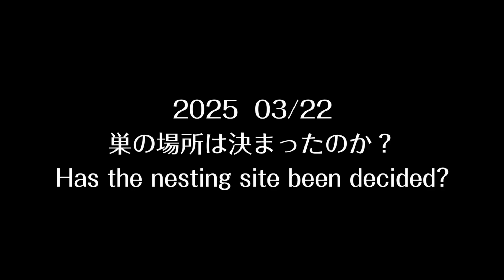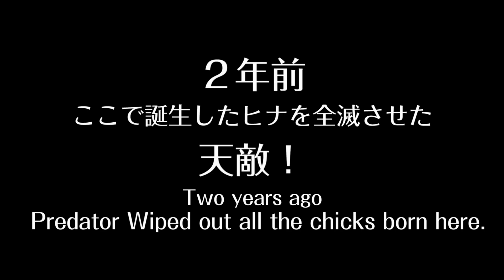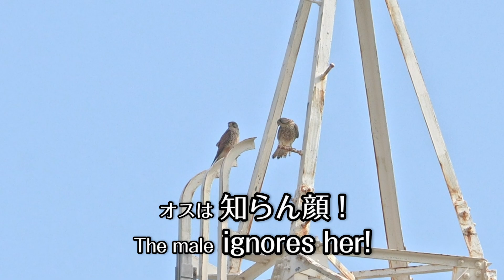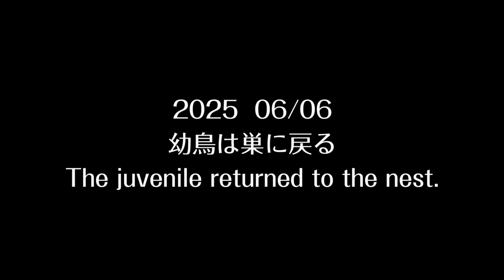【今年は寂しかった】チョウゲンボウの子育て The hectic fledging adventure of kestrels！Kestrel Parenting.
2025年チョウゲンボウの子育てシリーズ第一弾です。

2025年2月～6月愛知県にて収録
※動画では各事象の確認日を表示してあります。例えば「5月18日ヒナ誕生」とあるのは私がヒナが孵ってるのを確認した日です。実際はもっと前に孵っていると思われます。

今年も昨年と同じ繁殖地にチョウゲンボウのペアが来てくれました。
昨年はここで7羽のヒナが誕生し6羽の巣立ちを観察するこができました。
しかし今年はたったの1羽しか孵化するこできず、幼鳥が巣立ちしても暫くは抱卵を続ける悲しい結果となってしまいました。

今年のメス親は幼鳥と見間違えるほど若く初めての繁殖活動だったと思われます。
孵化しなかったのは無精卵だったのか？

また、この若いメス親は人馴れしているのか人に対しての警戒心なく、オス待ちの待機や獲物の小鳥を処理する場所は人がいてもお構いなしです。
巣の下は河川敷で、朝晩は人の往来が頻繁なところで人馴れしやすい環境です。
ですから昨年ここから巣立ったメスが今年のメス親だったかもしれません。
チョウゲンボウの親近交配はよくあるようです。

0:00 opening
1:56 産卵 Egg laying
2:19 天敵 Predator
6:44 ヒナから幼鳥 巣立ち fledging

Code: C5BXDA5H0AMVDYXL, EALVRK7YCURVCCFS, AIKWEXNPDCMJZY2D, LHEGYZTINVLWDNHB